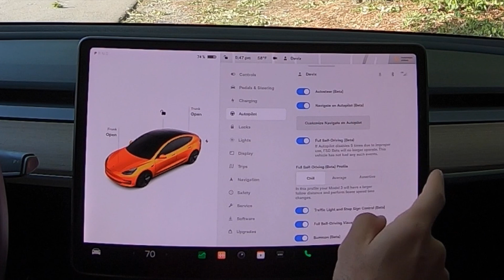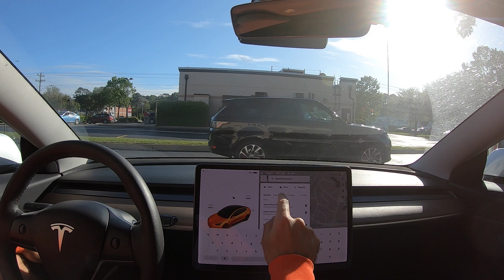FSD vs BETA - Quali differenze? Tesla FSD Beta v.10.11.2 su Model 3 SR+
Percorriamo la stessa strada con l'FSD e con la BETA. Quali differenze ci sono?